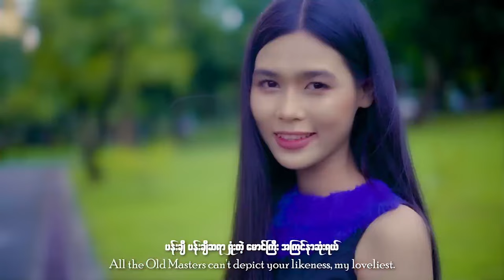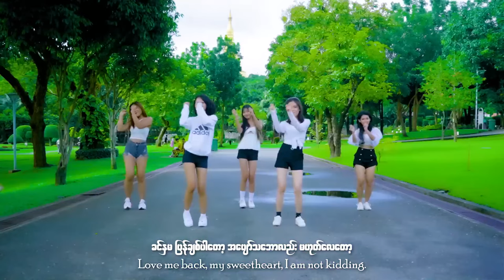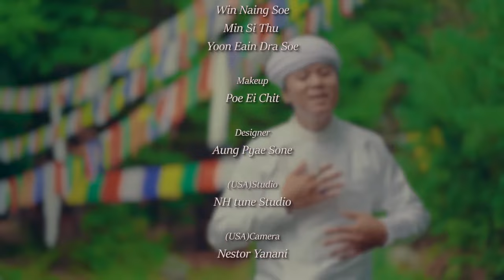ခင်ခင်ပျိုမေ အနားနားတိုးပါ..စကားလေးပြောချင်လို့…ဗာရာဏသီ - Win Naing Soe & Min Si Thu (Official MV)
Title - ဗာရာဏသီ (Official Music Video)
Artist - Win Naing Soe & Min Si Thu
Composer - Min Si Thu
Prod - Daybreaker Music
Studio - T Boy (B+)
Cast - Win Naing Soe , Min Si Thu & Yoon Eain Dra Soe
(USA)Studio - NH Tune Studio
(USA)Camera - Nestor Yanani
Yangon Dancers - Paing Min Khant Dancer Group
Mandalay Dancers Myanmar Mood - အကဆရာ စိုးညွန့်အောင်နှင့်အဖွဲ့
မြန်မာဆိုင်းအနုပညာရှင်သရုပ်ဆောင် - Ban Ban
MUA - Poe Ei Chit
Designer - Aung Pyae Sone
Editor - Thiha , Htun Aung Lin & H Two

1.I Can't Believe - Single [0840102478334]
6.Tha Ti Ya Pay Pr (Feat.Hein Htut) - Single [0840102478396]
7.Tha Won Ma To Pr Nak (Feat. Ka Kyoe, A Quse) - Single [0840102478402]